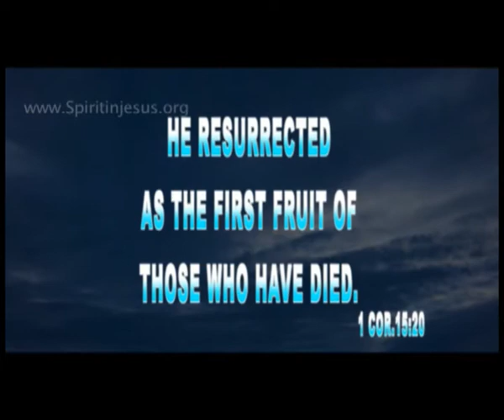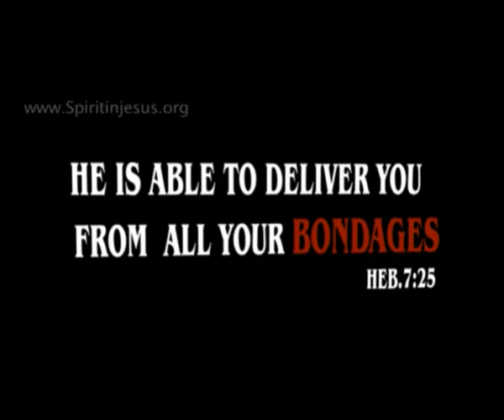Spirit in Jesus - Miracles in Rosary (12-4-2013)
Talk by Bro. Tom Zachariah in Miracles in Rosary at Vasai Mumbai. Watch and be blessed.